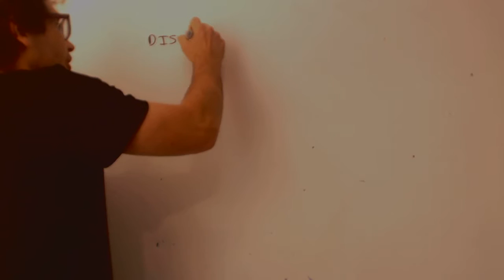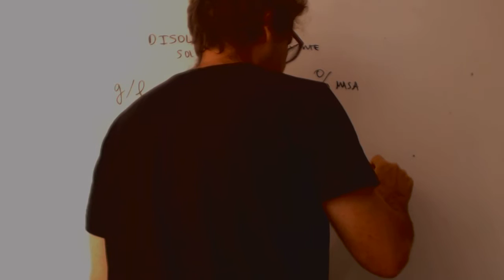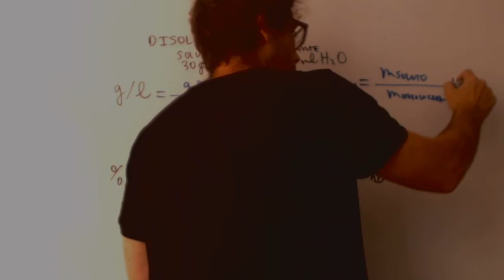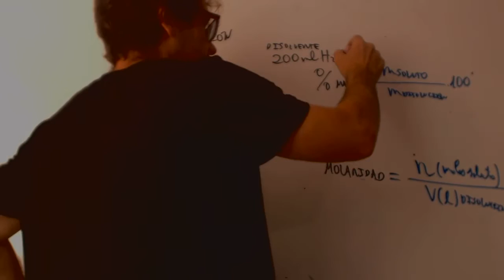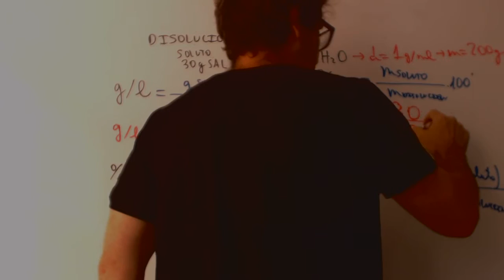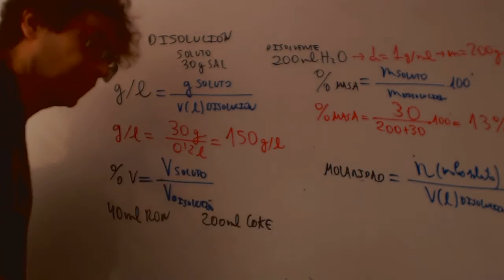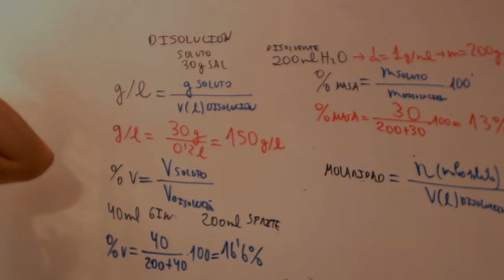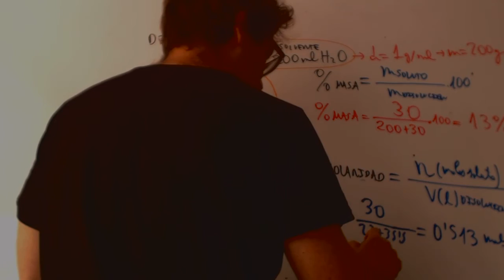Concentracion de disoluciones Quimica Acceso CFGS Academia Usero Estepona